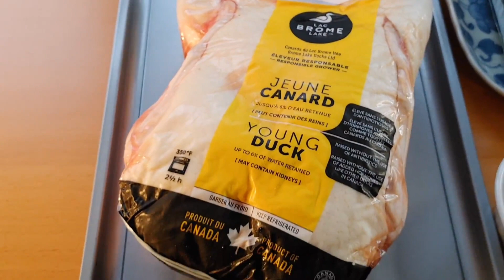古早味薑汁薑母鴨 冬令溫補 台灣冬天必吃美食＃薑母鴨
古早味薑汁薑母鴨  冬令溫補 台灣冬天必吃美食
這是一道很傳統的薑母鴨，我也是結婚後才吃到婆婆煮的這道超級好吃的薑母鴨，一吃就難忘，婆婆往生後，每到冬天先生就會想到婆婆煮的這道美食，我知道他想婆婆了，食物真的是有記憶點的，美食與家人有密不可分的連結，不論走到天涯海角，藉著食物的美味和家人永遠連結在一起。

章節/Chapter:
00:00 前言
00:37 食材介紹
01:38 製作薑汁酒
04:51 放入食材烹煮
07:27 試吃
08:57 結語